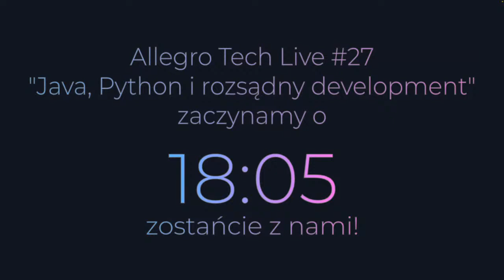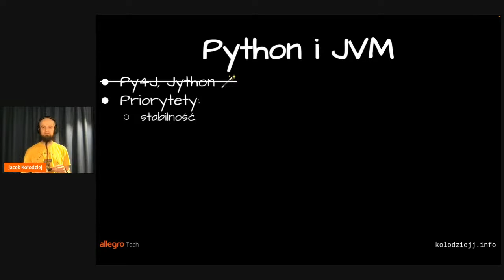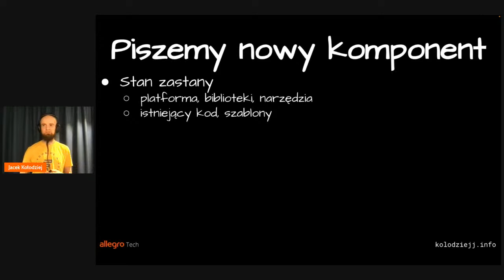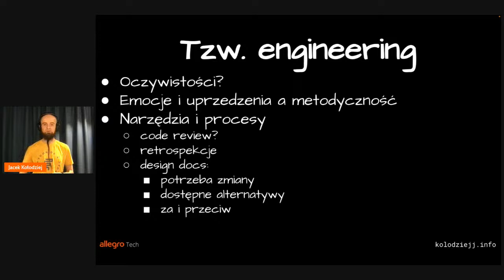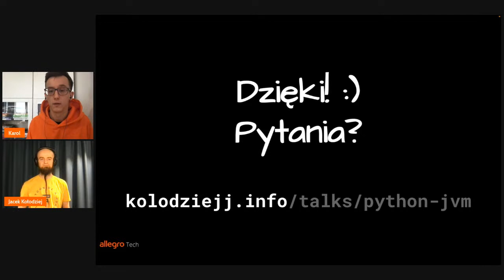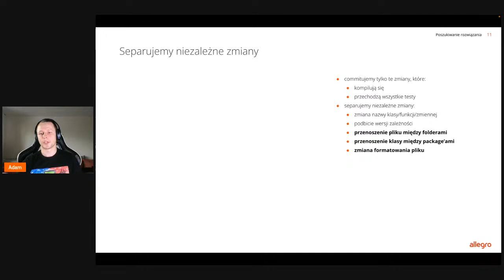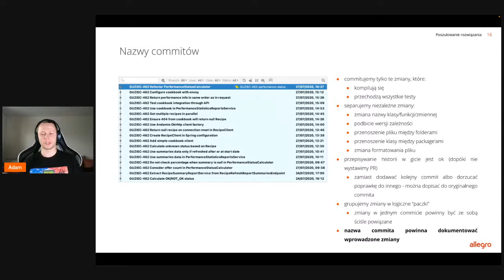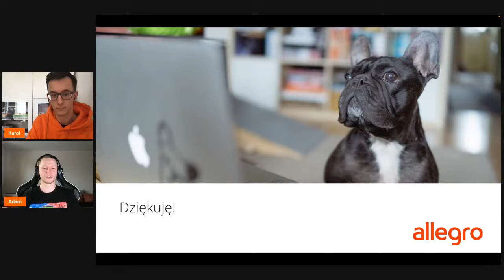Allegro Tech Live #27 - Java, Python i rozsądny development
Allegro Tech Live to w 100% zdalna odsłona naszych stacjonarnych meetupów Allegro Tech Talks. Kiedyś spotykaliśmy się w naszych biurach, a teraz to my gościmy u Was 🙂 A więc usiądźcie wygodnie na kanapie, zaopatrzcie się w ulubiony napój i odpalcie nasz live stream.
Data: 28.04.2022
Godz: 18:00 - 19:30
Miejsce: YouTube, link wyślemy do osób zarejestrowanych na wydarzenie
Tym razem czekają na Was dwie prezentacje:

👉 Jacek Kołodziej: Python i JVM pod jednym dachem
Mój zespół - jak wiele innych w Allegro - tworzy i utrzymuje webserwisy oraz systemy przetwarzania danych. Do obu produkcyjnie wykorzystujemy i języki JVMowe, i Pythona. Wybór konkretnego stosu technologicznego do danego celu nie zawsze jest oczywisty. Jak radzimy sobie z podejmowaniem go? Jak godzimy ze sobą te stosy i jak utrzymujemy nasz kod?
👉  Adam Szadkowski: Jak optymalnie korzystać z systemu kontroli wersji
Chciałbym się dzisiaj skupić na temacie, który nas łączy niezależnie od tego, czy tworzymy mikrousługi czy monolity, piszemy funkcyjnie czy imperatywnie, programujemy w Javie, Pythonie czy Go. Nawet najbardziej złożony problem, kiedy rozbijemy go na mniejsze kawałki, zaczyna być bardziej zrozumiały. Dzisiaj postaram się odpowiedzieć na pytanie jak optymalnie korzystać z systemu kontroli wersji, aby nawet złożone zmiany były czytelne nie tylko w trakcie code review, ale również długo później, kiedy będziemy zaglądać do historii zmian.

W odcinku udział wezmą:
👉  Jacek Kołodziej: Dąży do bycia Programistą. Aktualnie robi: data engineering w webservice'owym/big data/machine learningowym środowisku Allegro. Oprócz tego: robi zdjęcia, biega, czasem szlaja się po koncertach albo górach. Okazjonalnie gra na perkusji.
👉  Adam Szadkowski: Do Allegro dołączył 2 lata temu jako starszy inżynier oprogramowania. Obecnie pracuje w dziale marketingu, a zadaniem jego zespołu jest integrowanie ofert u partnerów reklamowych (np. Google Ads). W pracy zadaje dużo pytań "dlaczego" i zwraca szczególną uwagę na jakość dostarczanych rozwiązań. W wolnych chwilach ze swoją lepszą połową i psem Ziutkiem chodzą na spacery, które uwiecznia na zdjęciach.
👉  Karol Teske: Świeżo upieczony magister. Od początku swojej przygody w Allegro związany z zespołem API. Zapalony fan Premier League.

AGENDA
18:00 - 18:10 - Rozpoczęcie
18:10 - 19:10 - Prezentacje
19:10 - 19:25 - QA
19:25 - Zakończenie
Zachęcamy do zadawania pytań w komentarzach na Youtube bądź na czacie na Facebooku!